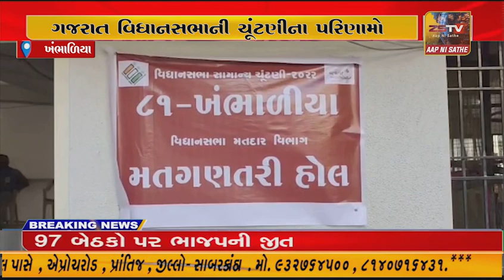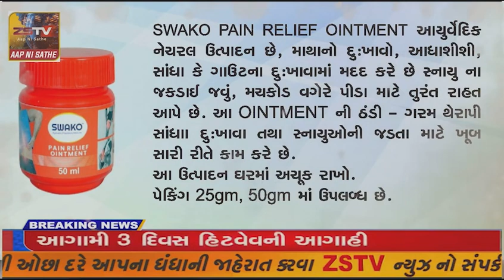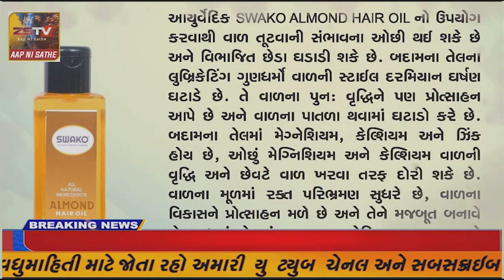દેવભૂમિ દ્વારકા જિલ્લાની ખંભાળિયા અને દ્વારકા વિધાનસભાની મતગણતરી એસ.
દેવભૂમિ દ્વારકા જિલ્લાની ખંભાળિયા અને દ્વારકા વિધાનસભાની મતગણતરી એસ.એન.ડી.ટી. હાઇસ્કૂલ ખાતે 8 ડિસેમ્બર ના હાથ ધરાશે